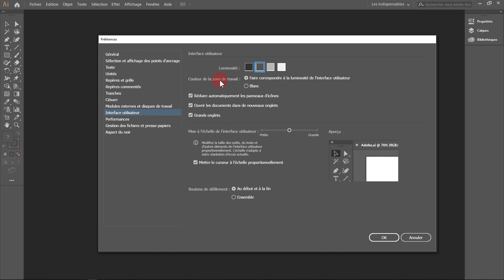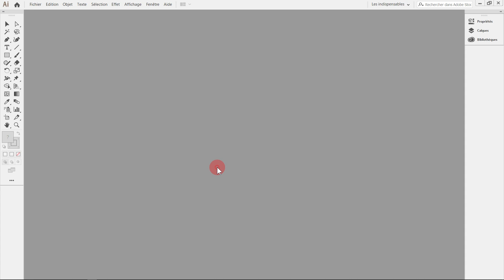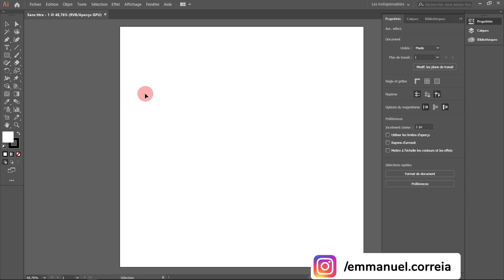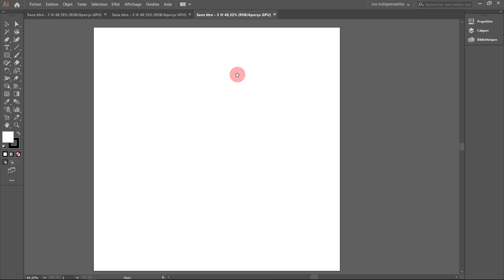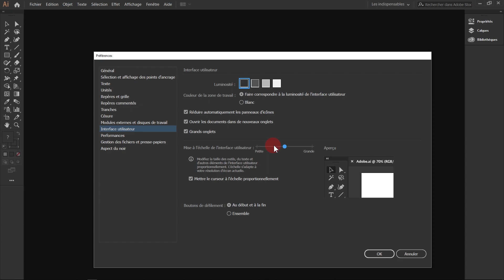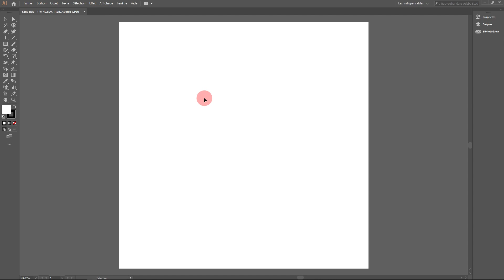Personnaliser l'interface d'Illustrator CC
Dans cette vidéo je vous montre comment personnaliser l'interface d'Illustrator CC. On voit comment changer sa luminosité, son échelle et d'autres options intéressantes.